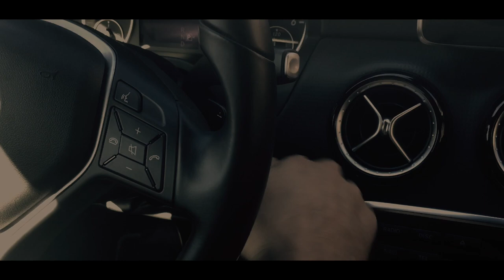Trip to Budapest (Hungary)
Visita a la ciudad de Budapest en el mes de Noviembre.
¡Increíble!